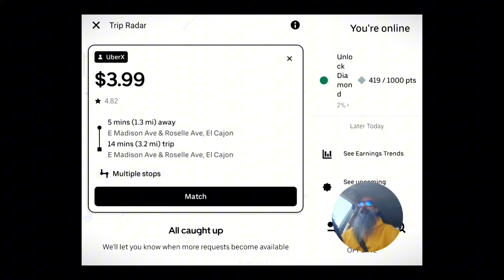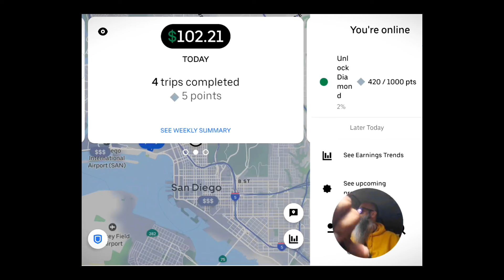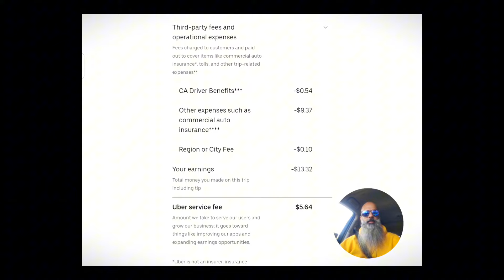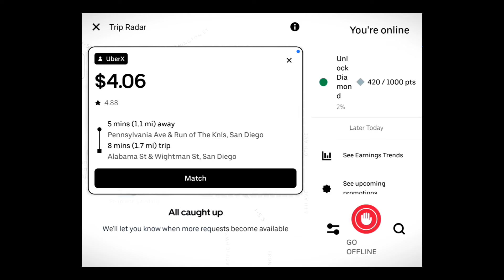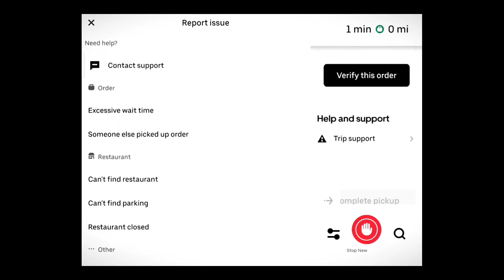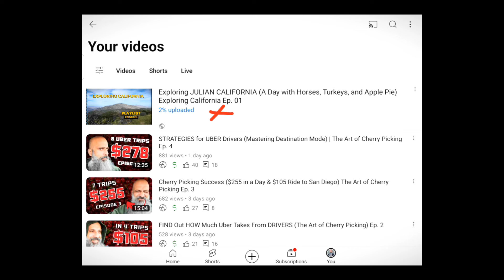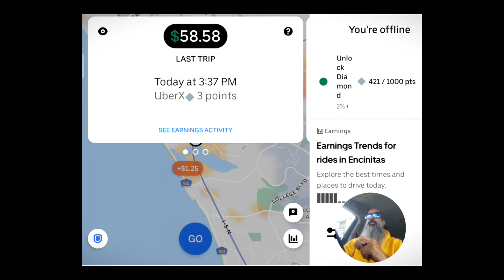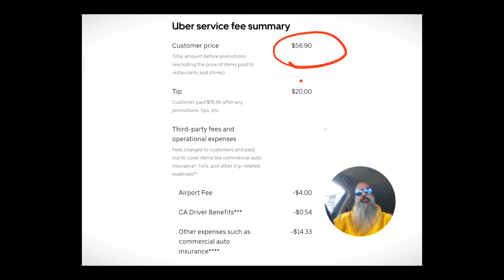$102 to $174 | Navigating RIDESHARE RISKS & REWARDS | The Art of Cherry Picking Ep. 8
In this episode of "The Art of Cherry Picking," we pick up from the last episode where I made $102. By the end of this video, we reach $174 after completing two more rides.

I start by sharing my strategy for positioning myself and planning my rides. The first passenger was another medical ride for $13, taking me to downtown San Diego, which positioned me well for further rides. I discuss the risks associated with medical rides, including dealing with mentally ill passengers, those undergoing drug rehabilitation, or potentially homeless individuals. It's important to be cautious whenever you hear "trip coordinator" in the Uber driver app.

After dropping off the medical ride near the airport, I received a $24 Uber delivery request. This delivery turned problematic as I couldn't find the food truck, Uber didn't pay a cancellation fee, and the timer didn't start. Despite attempts to contact the food truck and the customer, I had to cancel the delivery, earning nothing. I share these experiences to highlight that high-paying short-distance deliveries might be too good to be true.

Finally, I returned to the airport and quickly got a profitable ride to Carlsbad. The customer paid $38 for the ride and gave me a $20 cash tip for good customer service, despite a long wait on the freeway. I also provide tips on avoiding the congested Del Mar area on the 5 freeway.